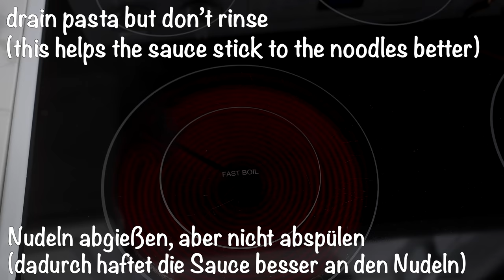Das leckerste Alfredo-Rezept, das ich je gegessen habe! Einfach und lecker!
Das leckerste Alfredo-Rezept, das ich je gegessen habe! Einfach und lecker! Versuch es zu machen! Es ist unglaublich lecker! Ganz zu schweigen davon, dass der Preis, den Sie im Restaurant zahlen, eine sechsköpfige Familie ernähren könnte. Es ist auch überraschend einfach zuzubereiten und in weniger als 30 Minuten fertig. Probieren Sie dieses einfache und sehr leckere Rezept aus und lassen Sie es mich in einem Kommentar wissen: "Wie schmeckt es Ihnen?". Frieden und Liebe meine Freunde🙏🏼❤️️🥰

Zutaten:
450 g Garnelen, geschält und entdarmt
1 EL Olivenöl
1 Schalotte
200 g Nudeln
2 EL Butter
1 Knoblauchzehe
80 ml (1/3 Tasse) Weißwein (Wein durch Saft von 1/2 Zitrone ersetzen)
470 ml (2 Tassen) schwere Schlagsahne
70 g Parmesankäse
Mit Salz und schwarzem Pfeffer würzen
Paprika bestreuen
Nach Belieben Petersilie zum Garnieren
1 TL Salz